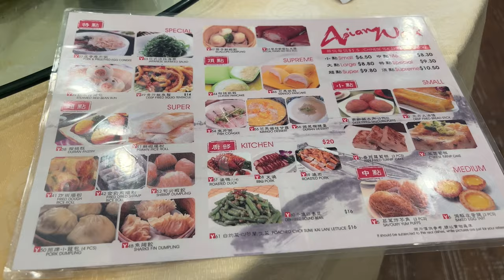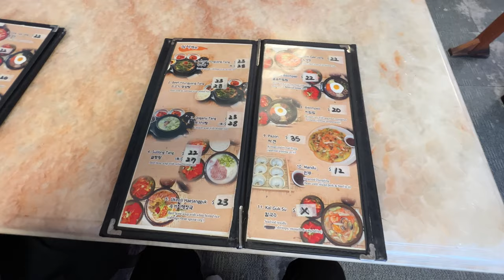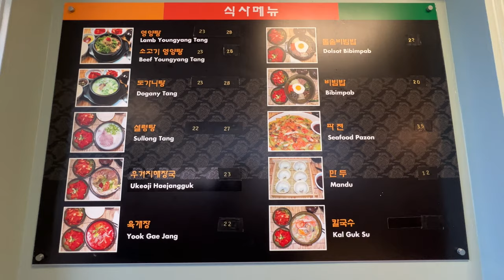Auckland's Asian Restaurants: Tastier Than Asia!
Step into Auckland's dynamic culinary landscape, where Asian restaurants have mastered the art of transcending borders through taste. Anchored by access to premium ingredients, these eateries craft flavors that defy origin. With chefs who bring a wealth of authentic knowledge from their Asian roots, traditional recipes seamlessly blend with local preferences, creating a unique and enticing fusion. Elevated meat quality and a profusion of superior ingredients only amplify their prowess. These establishments, each with its own storied legacy, stand as paragons of unwavering dedication to taste. Amidst unassuming decor, it's the flavors that roar, claiming the throne in this realm where culinary mastery reigns supreme.

00:22 - Asian Wok. The Freshest and Most Diverse Dim Sum Restaurant - 3 Bute Road , Browns Bay

00:56 - Try It Out. The Most Authentic Vietnamese Beef Pho and Banh Mi Restaurant - 79 Atkinson Avenue, Ōtāhuhu

01:37 - Onggojip. One of Auckland's Finest Korean Soups, Rated Highly by Koreans - 243 Rosedale Road, Albany

02:07 - Welfare BBQ Meats. Undoubtedly Auckland's Most Authentic Cantonese Roast Meats - 29 Aviemore Drive, Highland Park

02:29 - Sim's Kitchen. One of Auckland's Finest Nasi Lemak, Along with Other Traditional Malay Delights - 1/59 Victoria Street, Onehunga